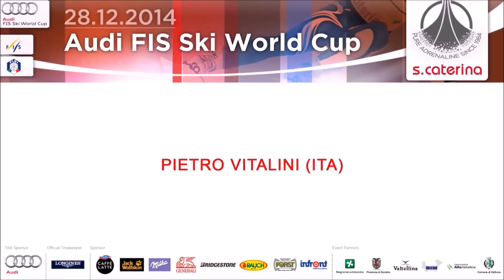Interviews' Time Santa Caterina Audi Fis Ski World Cup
Interviews' time during Santa Caterina Audi Fis Ski World Cup race: Pietro Vitalini, Christof Innerhofer, Peter Fill and the winners Travis Ganong, Matthias Mayer and Dominik Paris